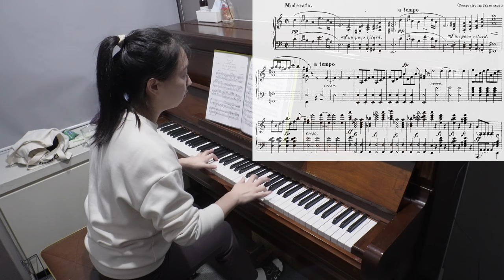피아노 연습 #248 요약 Ver. / D.845 1악장 & 월광 소나타 2악장 (2024.11.17)